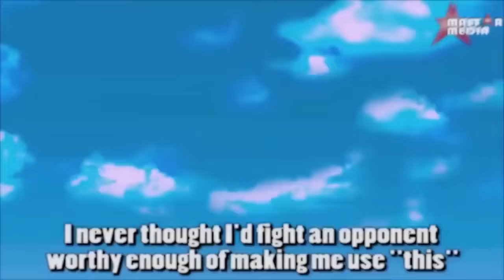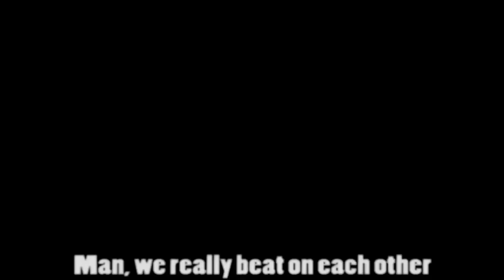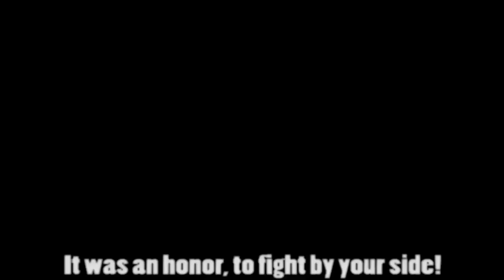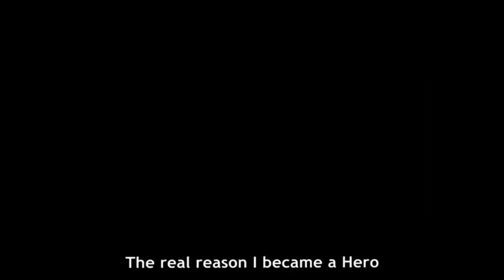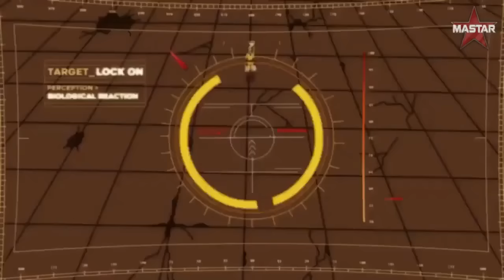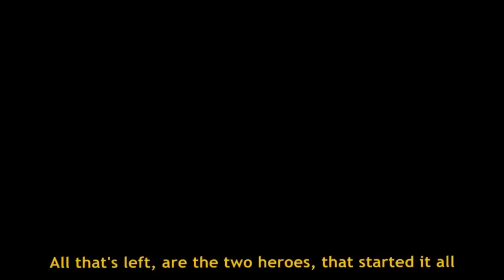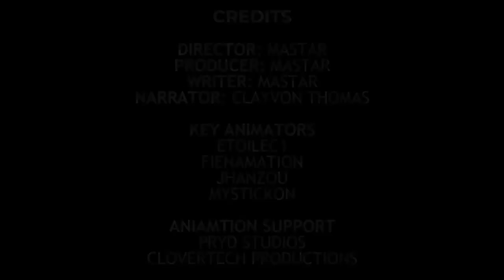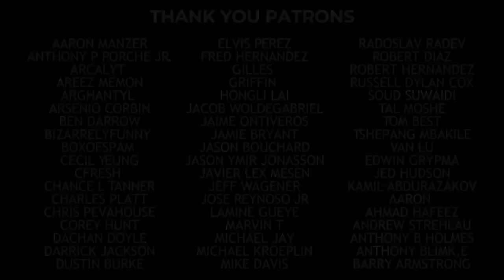AnimeWar Complete Series Episode 1-13 MaStar Media 720p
Anime war complete series all episodes.

Check out amazing AMV'S on the channel

I DO NOT OWN dragon ball. DragonBall, DragonBall Z, DragonBall GT, Dragon Ball Super and all logos, character names and distinctive likenesses thereof are trademarks of TOEI ANIMATION, Ltd. Disclaimer 107 of the 1976 Copyright Act section, provision work for criticism, comment, news reporting, teaching, scholarship, for research purposes of "fair use" under the Copyright Disclaimer have been.